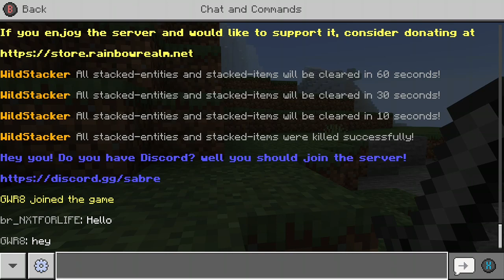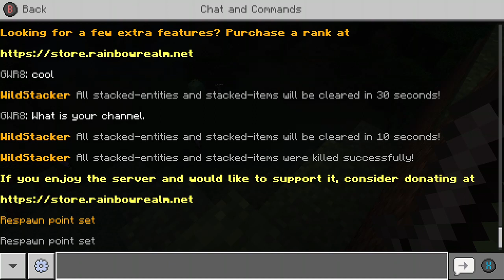Rainbow Realm | Survival | Ep. 2